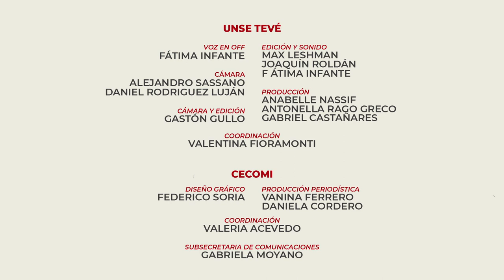Yo camino a los 50 años de la UNSE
🔰 La Lic. Marcela Juárez camina hacia los 50 años de la UNSE, trabajando colaborativamente en el crecimiento de la institución en la provincia, la región y el mundo.

🔰 Catalina Scarpa camina hacia los 50 años de la UNSE, siendo protagonista de la vida universitaria como estudiante y dejando huella en la historia de la universidad pública santiagueña.

🔰 Gissel Olivera camina hacia los 50 años de la UNSE, siendo estudiante y atleta de alto rendimiento, con pasión, compromiso y resistencia.

🔰 Ana Yanelli camina hacia los 50 años de la UNSE, siendo capacitadora en la Escuela de Artes y Oficios, brindando saberes que transforman y acompañando a la comunidad en el cumplimiento de sus metas.

🔰 Germán Lescano camina hacia los 50 años de la UNSE, compartiendo sus conocimientos con los estudiantes y la sociedad en general; perfeccionándose en el campo de la Inteligencia Artificial.